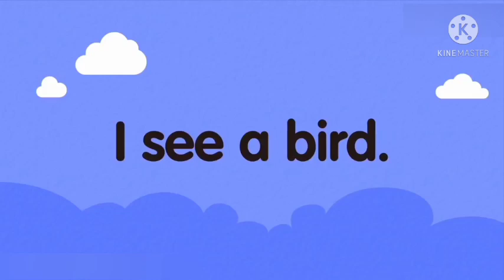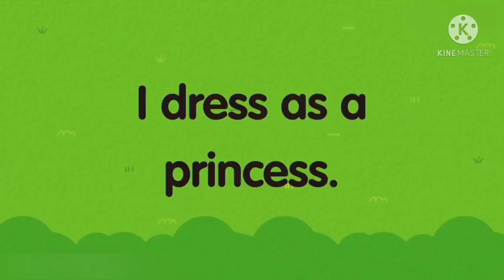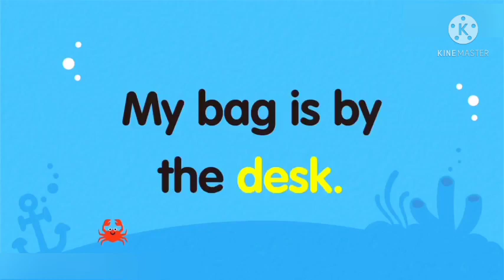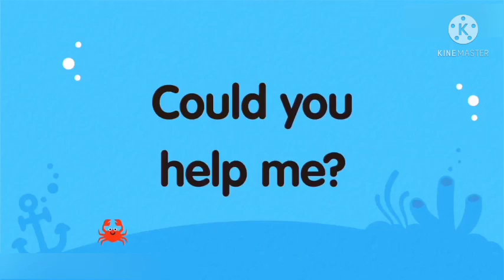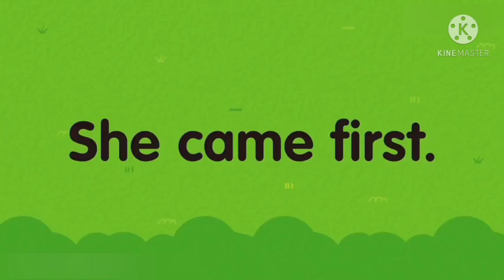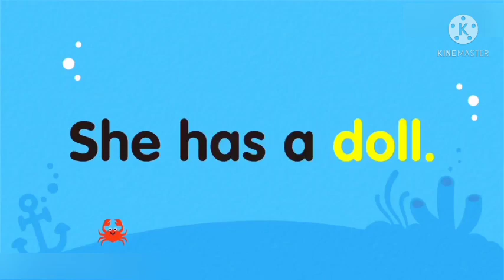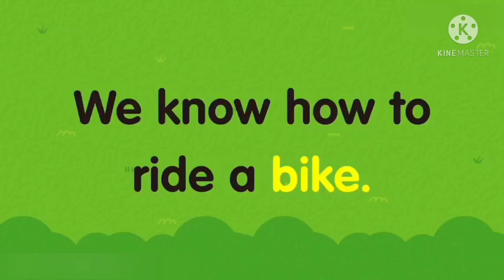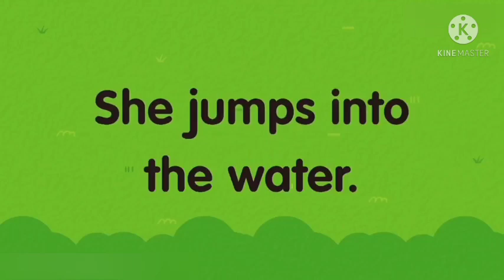Learn English through sight words